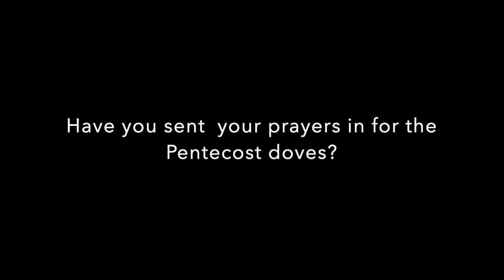Sunday, May 10, 2020